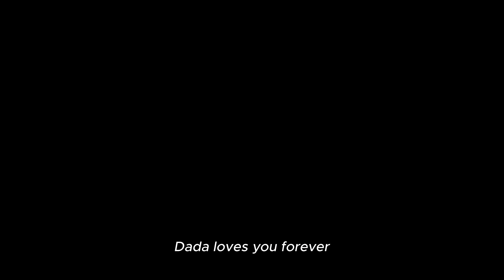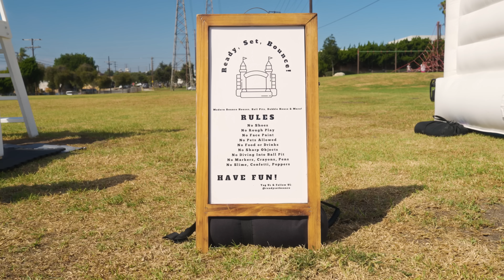Sher’s EPIC Birthday 🦁❤️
Happy Birthday Sher Khan 🦁

We love you with all our hearts ❤️